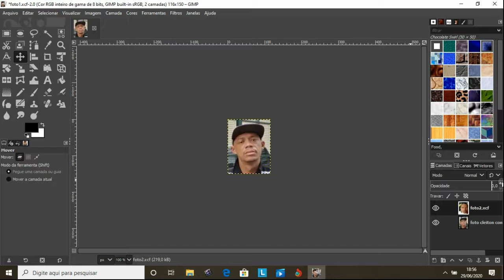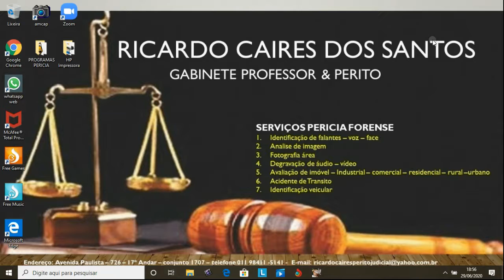Sejam um trecho dos trabalhos laboratoriais caso Cleiton, Professor e Perito Ricardo Caires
Sejam um trecho dos trabalhos laboratoriais caso Cleiton, gabinete Professor e Perito Ricardo Caires dos Santos.